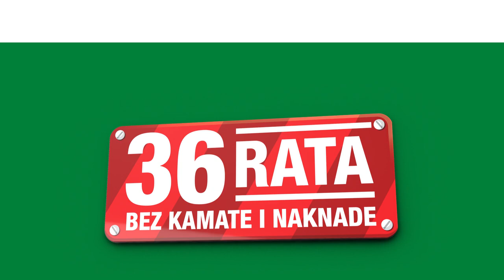Pevec tjedna akcija od 08.-14.07.2019.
CatalogTV Pevec Hrvatska